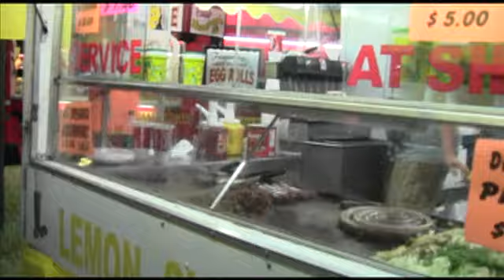FAIRGROUNDS!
A project for school. very funny. hawktv video officially ends at 2:07